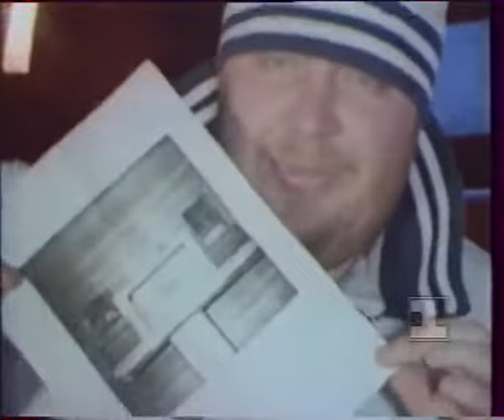Александр ДОБРОНРАВОВ • Сергей КРЫЛОВ - ОСЕНЬ-ЗОЛОТЫЕ ЛИСТОПАДЫ | Official Video, 1994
музыка Александр Добронравов - стихи Владимир Брянский
режиссер Григорий Константинопольский